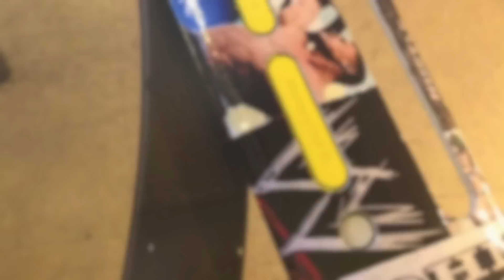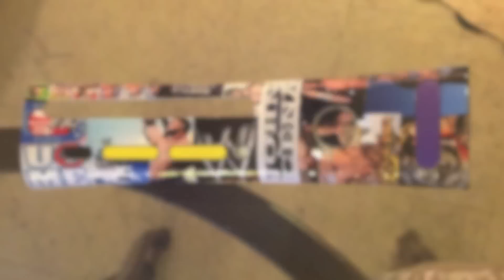JOHN CENA XBOX 360 CASE MOD V2.0(SOLD!!!)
John Cena xbox 360 case mod made for a customer if you would like your game console pimped out new or old school email